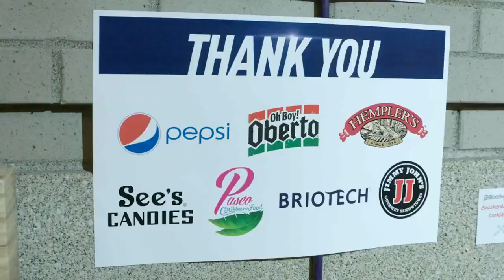Seattle Mariners' Marco Gonzales goes bold for blood.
Bloodworks partnered with the Seattle Mariners to hold a special Pop-Up blood drive at T- Mobile Park. We appreciate our donors stepping up  to make sure the local blood supply remains strong and healthy during the coronavirus pandemic. Thank you to Marco and Monica Gonzales for being bold for blood and donating with us.